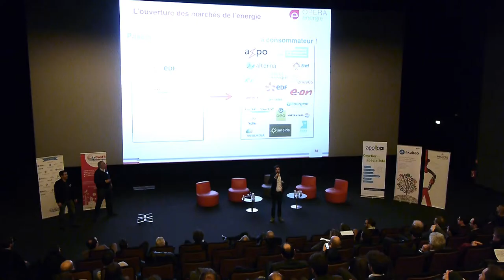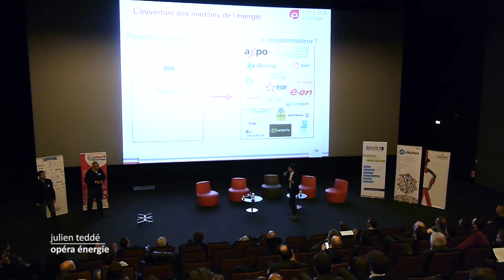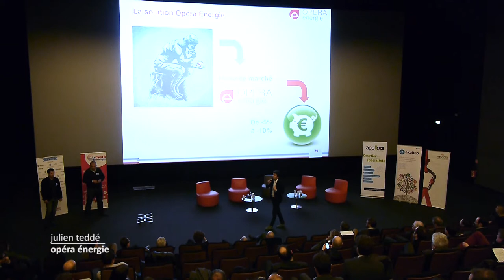Opera Energie - French Tech Contest 333